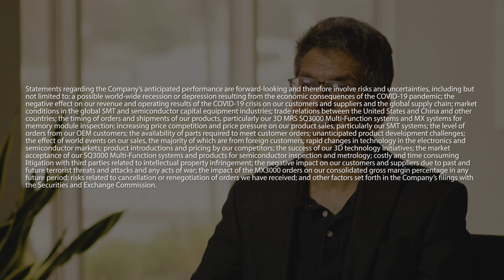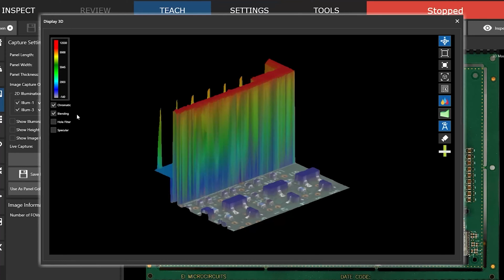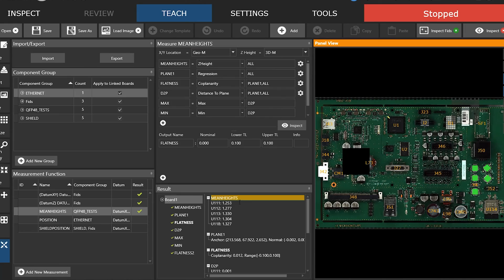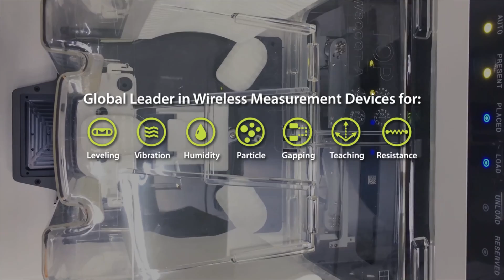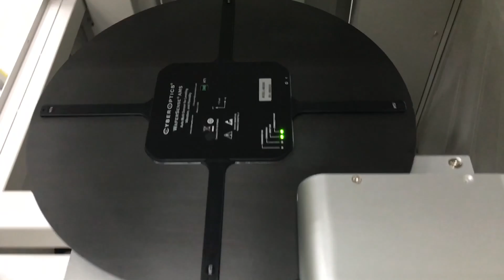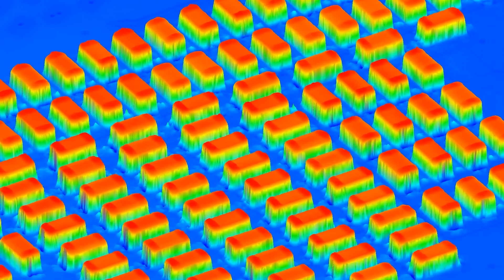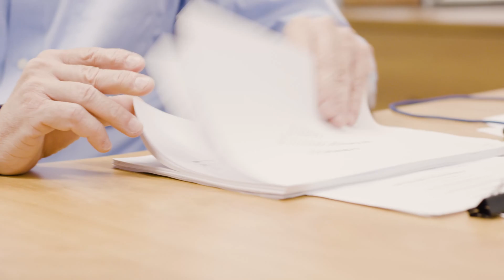Business Overview 2021 | CyberOptics Corporation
0:00 - Introduction
1:00 - SMT Market Dynamics
1:50 - Semiconductor Market Dynamics
2:48 - Market Convergence
4:06 - MRS™ Technology
6:29 - WaferSense®
7:09 - In-Line Particle Sensor™ (IPS™)
8:13 - ROI
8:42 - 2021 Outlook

CyberOptics Corporation is a leading global developer and manufacturer of high-precision 3D sensing technology solutions. CyberOptics’ sensors are used for inspection and metrology in the SMT and semiconductor markets to significantly improve yields and productivity. By leveraging its leading edge technologies, the Company has strategically established itself as a global leader in high precision 3D sensors, allowing CyberOptics to further increase its penetration of key vertical markets.

Headquartered in Minneapolis, Minnesota, CyberOptics conducts worldwide operations through its facilities in North America, Asia and Europe.